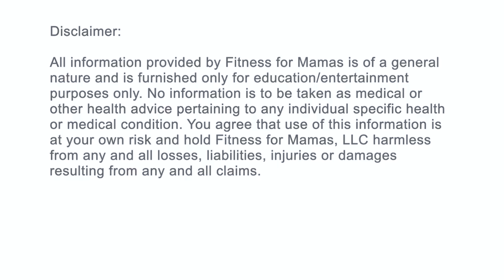DAY 2: 5-Minute (30 Day Squat Challenge) Goblet Squats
Day #2 of our 30-day squat challenge! It's goblet squat themed!! It's a 5- minute workout and 30 seconds each move with no rests! Grab some weight for added resistance and toning. There's no warm-up or cooldown, so make sure to add those in OR use a workout from the "inspo" list below. Happy working out!

including

🔆FIT PREGNANCY
♡103 FIT PREGNANCY WORKOUT series

🔆POSTPARTUM FITNESS
♡ BEGINNERS: 12-Week Pelvic Floor eBook Program
♡ INTERMEDIATE: Workout Calendar Program
♡ ADVANCED: Sign up to be notified

Come and say hello on SOCIAL MEDIA too!!
MENTAL HEALTH
♡ POSTPARTUM SUPPORT INTERNATIONAL
*Pregnancy and Postpartum Mental Health Resource
Website (more FREE PROGRAMS and mama resources):
My exercise mat from GORILLAS MATS is the 7' x 5' x 1/4" premium. There are other options too, including yoga mats!!
Note: All information provided by Fitness for Mamas, LLC is of a general nature and is furnished only for educational/entertainment purposes only. No information is to be taken as medical or other health advice pertaining to any individual specific health or medical condition. You agree that use of this information is at your own risk and hold Fitness for Mamas, LLC harmless from any and all losses, liabilities, injuries or damages resulting from any and all claims.